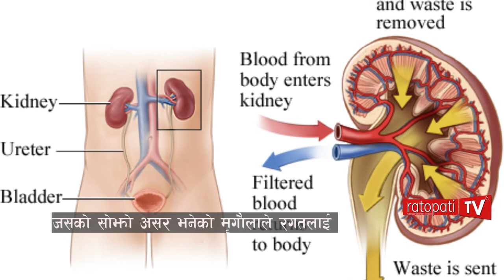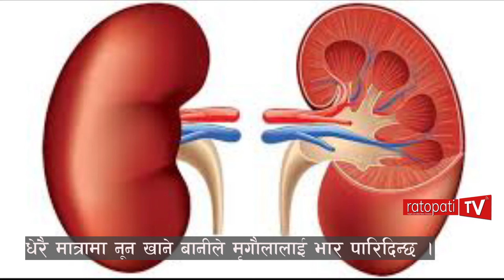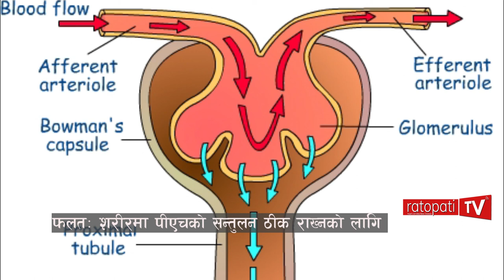सावधान ! तपाईंका यी बानीले मृगौला बिगार्न सक्छ